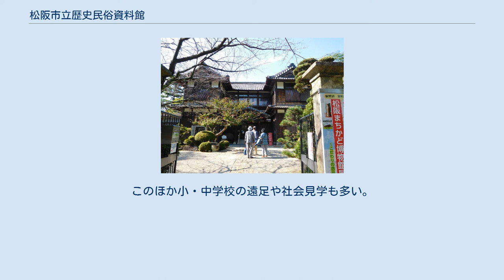松阪市立歴史民俗資料館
松阪市立歴史民俗資料館（まつさかしりつれきしみんぞくしりょうかん）は、三重県松阪市殿町にある郷土史博物館。
松阪市の歴史・民俗について広く展示し、とりわけ松阪商人、伊勢白粉（いせおしろい、射和軽粉〔いざわかるこ/いざわけいふん〕とも）、松阪木綿に関する資料群に特色がある。
愛称は歴民。
 1912年（明治45年）に飯南郡図書館（いいなんぐんとしょかん）として建設された建物を利用しており、1997年（平成9年）9月に本館と倉庫が日本国の登録有形文化財に登録されている。
 松阪市の歴史・民俗に関する展示を行う。
特に松阪商人と松阪商人の富の形成に大きく貢献した伊勢白粉（射和軽粉）と松阪木綿といった伝統工芸に関する展示を核としており、他に類を見ない貴重なコレクションを形成している。
このほか松阪に住んでいたことのある小説家・梶井基次郎に関する資料や松坂城関係資料も保有している。
資料館の展示資料のほとんどは市民らからの寄贈品または借用品である。
 1階の展示室「店の間」は松阪商人に関する展示を行い、湊町の伊勢参宮街道で薬種商をしていた桜井家の金看板（池大雅筆）などを見ることができる。
ほかに企画展示も1階で行っており、年4 - 5回ほど松阪に関する企画展を開催する。
 2階は伊勢白粉と松阪木綿の展示を行う。
伊勢白粉は水銀を利用したおしろいで化粧品として利用されただけでなく、堕胎薬や馬のシラミ取りの薬品としても用いられた。
松阪木綿はいち早く江戸に進出した商品であり、資料館では藍などの植物染料、機織り機、縞帳といった関係資料を展示するのみならず、予約すれば機織り体験もできるようにしている。
また毎年夏季に藍染体験教室を開講している。
 1977年（昭和52年）6月1日に新築開館した松阪市社会教育センター（現・松阪公民館）に松阪市立図書館が移転したことを受け、旧図書館の建物を松阪市立歴史民俗資料館に転用することが決定した。
そして1978年（昭和53年）11月1日に改装を終え、松阪市市制施行45周年記念事業の一環として開館した。
当日は市長の吉田逸郎をはじめとして約30人が出席して開館式が挙行された。
初代館長には前年に三重県立博物館の館長を退職した田畑美穂（たばたよしほ）が就任し、田畑は資料館の展示の中心に松阪木綿を据えた。
これは1970年代の日本各地で見られた、伝統産業を核とする町並み保存運動の中で進められた歴史民俗資料館の設置の潮流に合致するものであった。
 開館当時より松阪商人・伊勢白粉（射和の軽粉）・松阪木綿・考古と歴史の4つの常設展コーナーと1つの企画展コーナーで構成され、入場料は大人50円、学生（小中高生）20円であった。
なお第1回の企画展は、「収穫の秋」にちなんだ稲作に関する民具の展示を開催した。
田畑館長は松阪木綿の復活を目指す「ゆうづる会」や郷土の文化遺産の発掘と活用を目的とした「あいの会・松坂」を立ち上げ、松阪もめん手織りセンターの設立にも携わった。
「あいの会・松坂」は1981年（昭和56年）に若手経済人から相談を受けて田畑らが設立し、行政の補助金に頼らずに活動することを信条としている。
 1997年（平成9年）9月3日に資料館の本館と倉庫が日本国の登録有形文化財に登録された。
この2件は、松阪市内の登録有形文化財の登録第1号となった。
 2013年（平成25年）、魚町の旧家である長谷川家から邸宅と共に膨大な資料の寄贈を受け、順次資料の整理と公開を進めている。
2016年（平成28年）1月にはそのうちの一部である日本各地の名所図会約50種の展示・公開を行った。
 松阪市立歴史民俗資料館の本館と倉庫は、それぞれ松阪市立歴史民俗資料館（旧飯南郡図書館）本館、松阪市立歴史民俗資料館（旧飯南郡図書館）倉庫の名称で日本国の登録有形文化財となっている。
どちらも登録は1997年（平成9年）9月3日である。
 1910年（明治43年）11月に時の皇太子（後の大正天皇）が松阪公園へ行啓したことを記念して図書館の建設が建議され、同公園の北西の竹林を整地し、翌1911年（明治44年）に着工、1912年（明治45年）に本館・倉庫・新聞雑誌縦覧所などの建物からなる飯南郡図書館として開館した。
建設費はほぼ住民からの寄付で賄われた。
設計者は清水義一である。
本館は和風の木造...